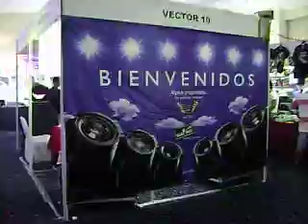una Vuelta por el Finc